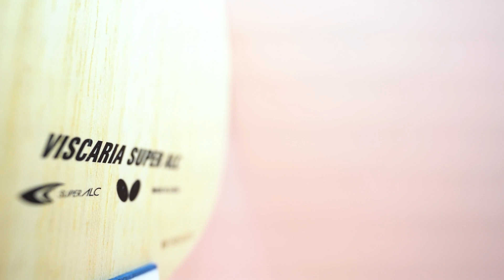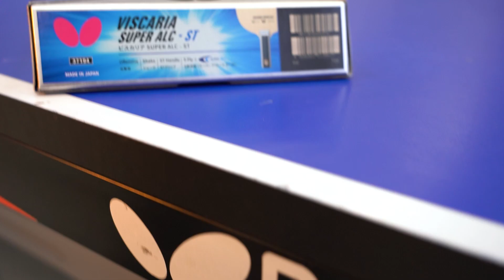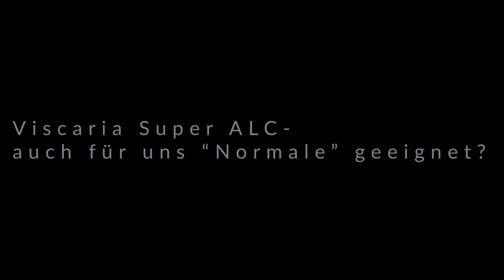Unsere ehrliche Meinung zum Butterfly Viscaria Super ALC! (english subtitles)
Endlich ist es da! Butterfly hat den Nachfolger des legendären Viscaria Holzes präsentiert, es ist das Viscaria Super ALC. Mit der Super ALC Faser soll mehr Tempo, Spin und eine höhere Flugkurve/Absprungverhalten erreicht werden. Klingt spannend? Wir haben es mal getest und einiges mal genauer unter die Lupe genommen.
Vielen Dank an den "Butterfly Store Berlin", der uns diesen Test ermöglicht hat. Hier geht es zu Ihrer Homepage:

Oliver Ceczka Material:
Holz: Tibhar Shang Kun AC
Belag VH: Tibhar Aurus Prime Ultramx
Belag RH: Tibhar Quantum X Pro 2,0mm

Mustafa Kirmizigül Material:
Holz: Butterfly Freitas ALC
Belag VH: Tibhar Evolution EL-P
Belag RH: Tibhar Aurus Select